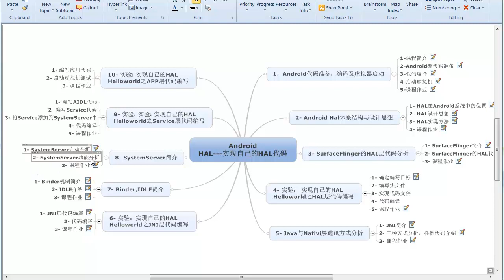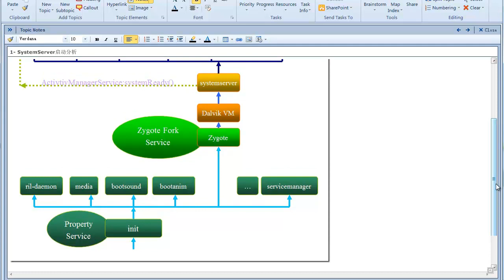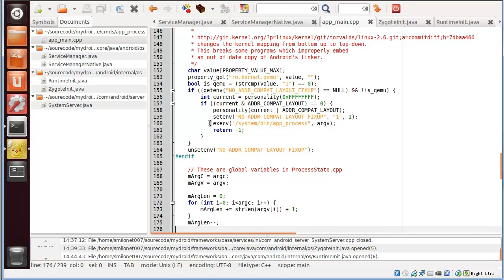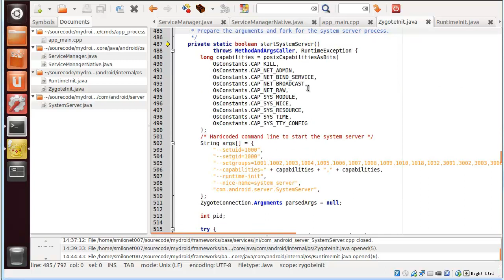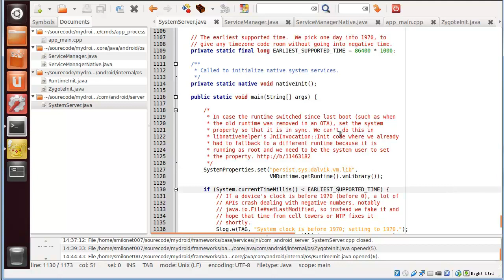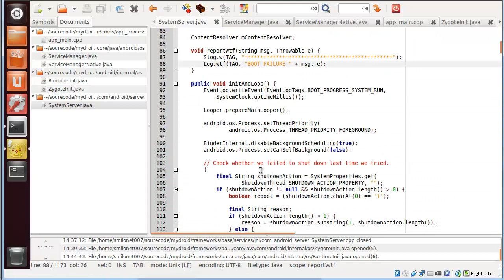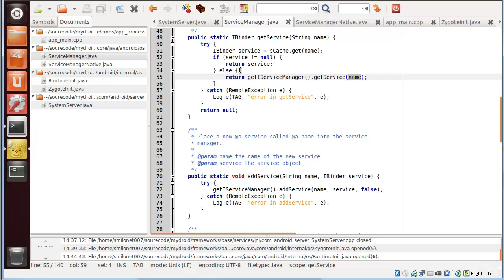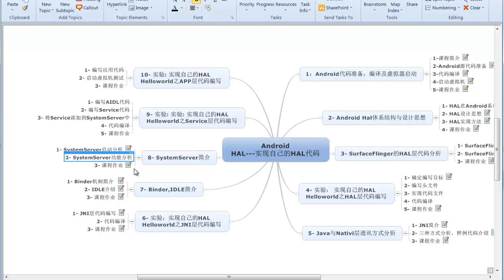Android HAL编程实战 实现自己的HAL8 SystemServer简介